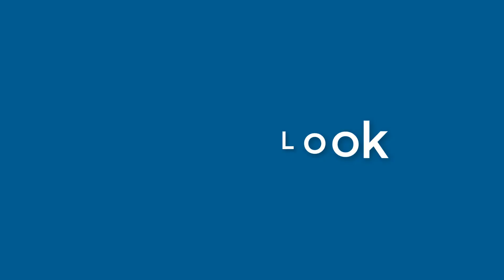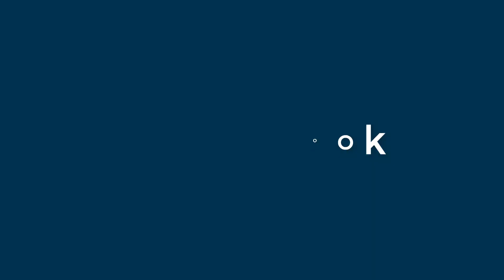Ellen Thomas - appearance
Name Look - Ellen Thomas - appearance. In this video we present "Ellen Thomas" name look and feel in various scenarios.
This video will cover:
How does "Ellen Thomas" look as a personal letterhead?
How does "Ellen Thomas" look on a business card?
How does "Ellen Thomas" look on a computer/laptop screen?
How does "Ellen Thomas" look with different background colors?
How does "Ellen Thomas" look with various fonts?